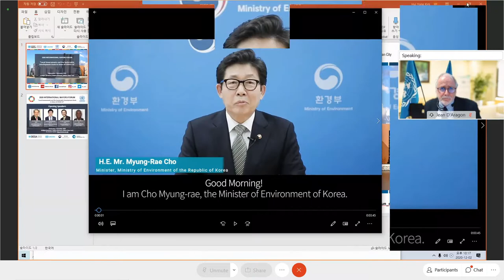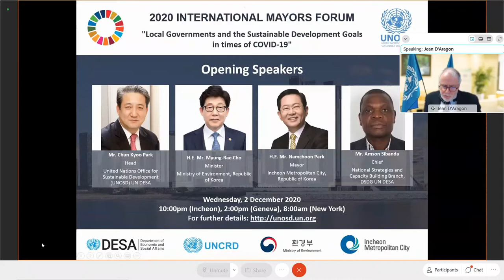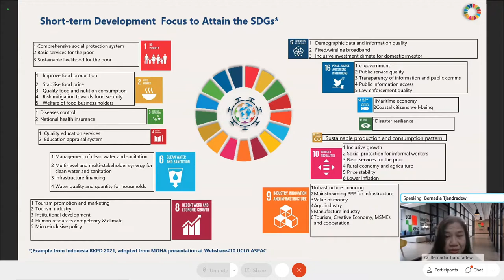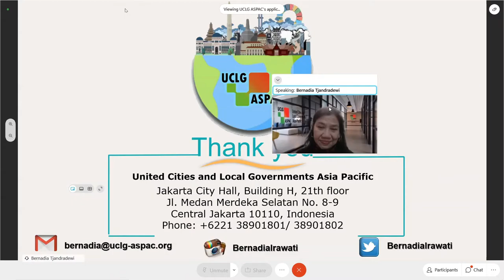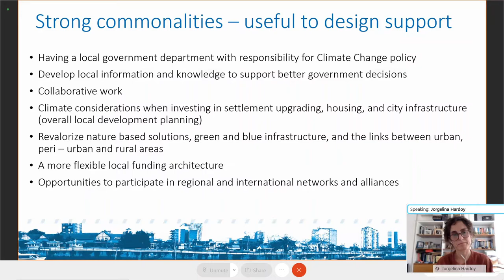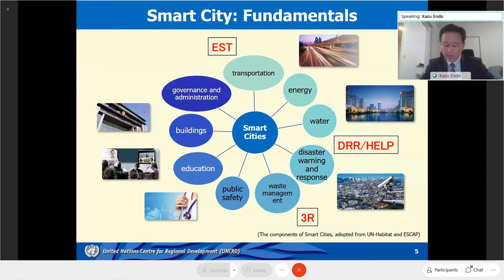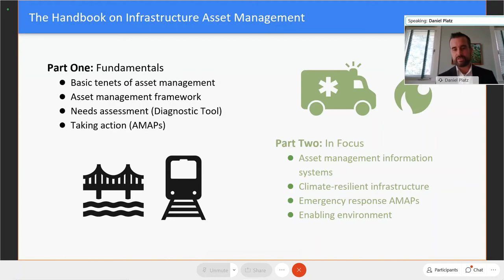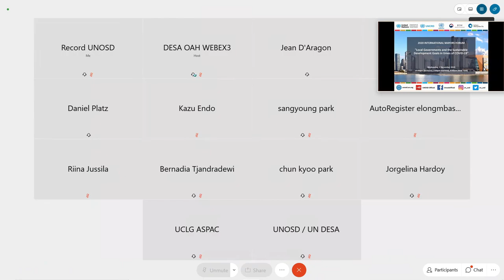2020 International Mayors Forum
2020 International Mayors Forum "Local Governments and the Sustainable Development Goals in times of COVID-19"

10:00pm (Incheon), 2:00pm (Geneva), 8:00am (New York)